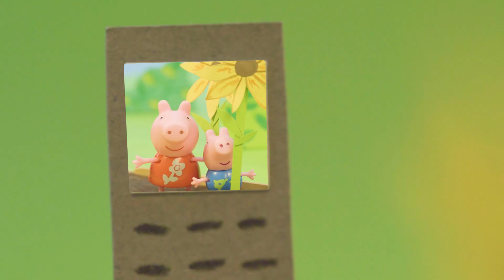Peppa Pig's Giant Sunflower | Peppa Pig Stop Motion | Peppa Pig Toys | Toys fir Kids